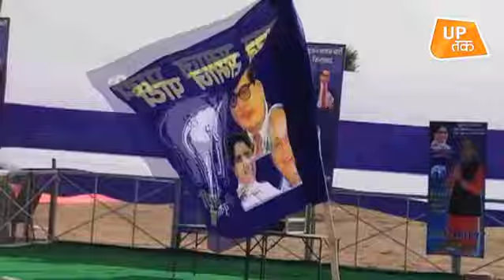मायावती ने कहा भीम आर्मी से दो-दो हाथ को हो जाओ तैयार ! | UP Tak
Bahujan politics, known earlier as Dalit politics, is at an interesting juncture, especially in North India. Since the 1980s to 2016 the movement asserted itself largely through the Bahujan Samaj Party (BSP) under the hegemonic influence of the Kanshi Ram-Mayawati combine.